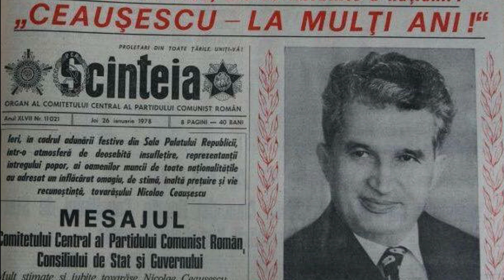Peripetiile dictatorului Nicolae Ceausescu in Regatul Unit al Marii Britanii